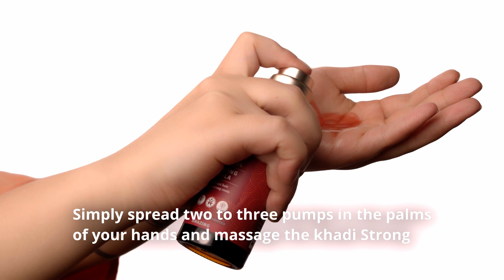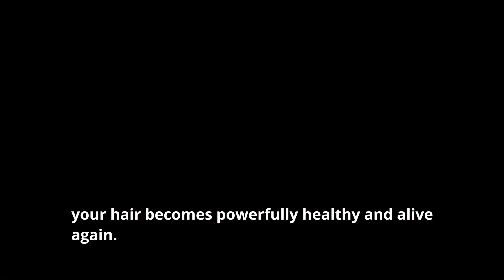Shiny hair from root to tip with khadi Strong Amla Ayurvedic Hair Oil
Looking for more strength and volume for your hair? Strong Amla nourishes your roots with vital nutrients and strengthens them for a long-lasting effect. Feel how the khadi hair oil gently coats every single strand of hair and strengthens your hair from within. Enjoy the deep conditioning experience and enjoy lush, strong hair, because a healthy scalp and strong roots are essential for beautiful hair.

The secret of khadi Strong Amla Scalp and Hair Oil is the magical power of the khadi elixir: selected Indian medicinal plants are traditionally boiled down gently over an open fire according to millennia-old Ayurvedic recipes.

This herbal extract, rich in active ingredients, strengthens the hair roots and hair structure. Ayurvedic medicinal plants such as Amla and Brahmi are also used to prevent premature graying: melanin production is stimulated and the hair maintains its natural color.